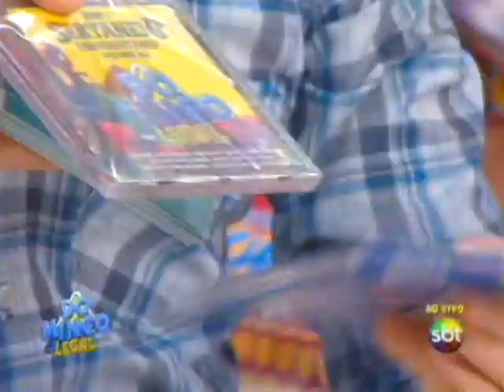Yudi Tamashiro | Domingo Legal (20/11/2011)